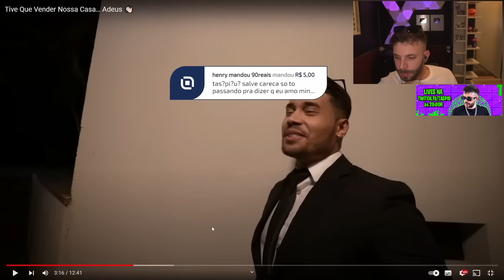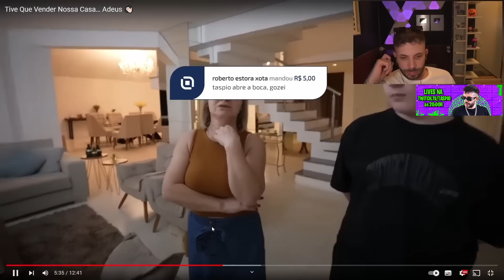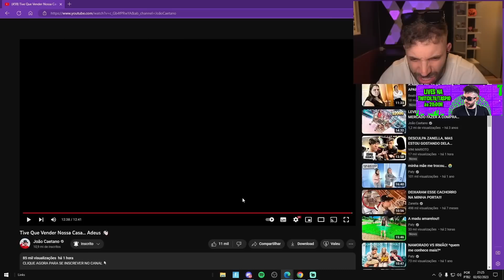O JC TEVE QUE VENDER A CASA...😭| TASPIO REAGE a Tive Que Vender Nossa Casa… Adeus 👋🏻